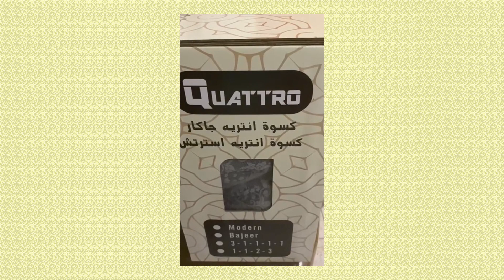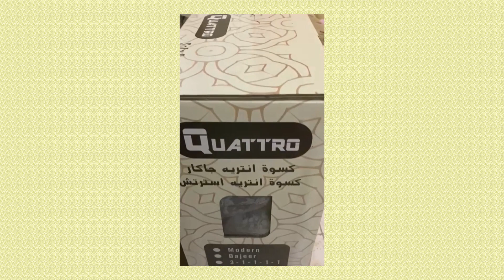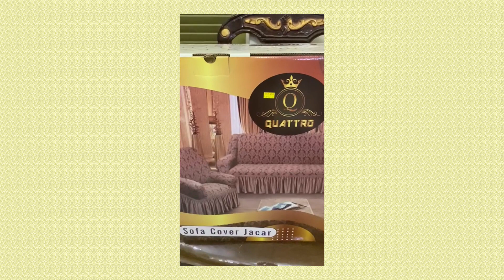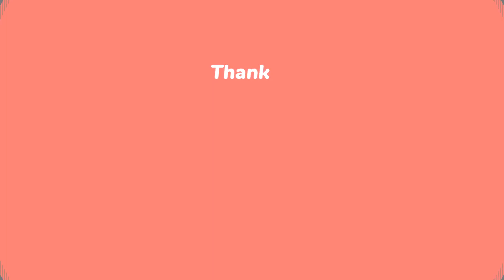كسوة انتريه # Audio Tube 798 sofa cover 2022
Sova Cover
كسوة انتريه استرتش
كسوة انتريه جاكار
تفصيل كسوة الركنة جاكار
# تصميمات مختلفة كسوة انتريه
كفر انتريه
كفر انتريه استرتش
كفر انتريه جاكار
غطاء انتريهات مودرن
غطاء انتريهات 2022
كيفية عمل كفر,
غطاء انتريهات مودر
,كفر انتريه
,stereoscopic clothing
عمل غطاء انتريه
tailoring and sewing
كسوة انتريه,
كسوة انتريه جاكار
كسوة ركنة
sofa cover,
كفر 2022,انامل بشرية,غطاء انتريه,غطاء انتريهات,
غطاء انتريهات جاكار
,sofa sofa
sofaygo type beat
sofaygo knock knock
modern sofa cover
sofa covers
sofa cover
cover,
sofa cover shopping,sofa bed,
خياطة كسوة
sofa cover IKEA
sofa cover set
sofa cover Qatar
sofa cover 4 seater
sofa cover Bahrain
sofa cover UAE
sofa covers Uk
sofa covers online
sofa cover design
sofa cover i
i sofa cover
sofa covers
sofa home
cover for sofa
h.versailtex sofa cover
couch cover
sofa معنى
sofa معناها
sofa cover l shape
sofa cover l shape IKEA
sofa cover l shaped
sofa cover l
sofa cover l shape online
sofa cover l shape UAE
sofa covers l shape
sofa covers l shaped
l sofa cover
l sofa covers
l shape sofa cover
l shape sofa covers
l shaped sofa covers
l shaped sofa cover
l shaped sofa covers amazon India
l shape sofa cover Ikea
sofa zone Egypt
sofa art
sofa covers GH
sofa top view png
m&s sofa cover
s seater sofa cover
sofa zone
z gallerie sofa covers
sofa dog
sofa dog free
sofa dog block
sofa png
sofa covers t cushion
t cushion sofa covers
sofa cad blocks
sofa cover online
sofa cover cloth
sofa cover 3 seater
sofa cover shop near me
sofa covers Walmart
sofa cover 16 piece
sofa cover 1 seater
sofa cover 10 seater
The sofa cover 10 pieces
sofa cover 12 seater
sofa cover 11 seater
sofa cover 1 2 3 seater
sofa cover 12 piece
1 seater sofa cover
1 seater sofa covers
1 arm sofa cover
1 seat sofa cover
1 piece sofa cover
pier 1 sofa cover
3+1+1 sofa cover
3+2+1 sofa covers
2 seater sofa cover
2 seat sofa cover
2 seater sofa cover ikea
3+2 sofa cover
2 seater ektorp sofa cover
2 seater sofa covers Argos
2 seater sofa covers dunelm
2 seater sofa covers online
3 seater sofa cover
3 seat sofa cover
3 seater sofa covers
3 seater sofa cover amazon
3 seater sofa cover Ikea
3 seater sofa cover Argos
3 seater sofa cover elastic
3 seater sofa cover UAE
sofa cover 4 seat
4 seater sofa cover
sofa cover 4 piece
sofa cover 4 seater l shape
elastic sofa cover 4 seater
waterproof sofa cover 4 seater
ektorp sofa cover 4 seater
4 sofa covers
4 seat sofa cover
4 seater elastic sofa cover
ektorp 4 seat sofa cover
4 seater sofa covers online
4 seater sofa covers uk
4 piece sofa cover
5 seater sofa cover
5 seater sofa cover Flipkart
5 piece sofa cover
5 seater sofa cover with arms
5 seater sofa cover amazon
5 seater sofa cover elastic
6 seater sofa cover
6 seater corner sofa cover
6 seater sofa covers online
6 seater sofa cover set
6 piece sofa cover
6 seat sofa cover
6 feet sofa cover
6 cushion sofa covers
7' sofa cover
7 seater sofa cover
7 seater sofa cover Flipkart
7 seater sofa covers online
7 seater sofa cover l shape
7 seater sofa cover amazon
7 seater sofa cover with arms
7 seater sofa covers online India
8' sofa cover
8 seater sofa cover
8 piece sofa cover
8-foot sofa cover
8 ft sofa cover
8 seater corner sofa cover
8 piece recliner sofa cover instructions
8 seater l shape sofa cover
9 seater sofa cover
9-foot sofa cover
9 ft sofa cover
9 seater corner sofa cover
9 seater rattan corner sofa cover
9 seater l shape sofa cover

تفصيل كسوة الانتريه جاكار
Audio Tube 798
Audio Tube 798
اوديو تيوب 798

Audio Tube 798
اوديو تيوب 798